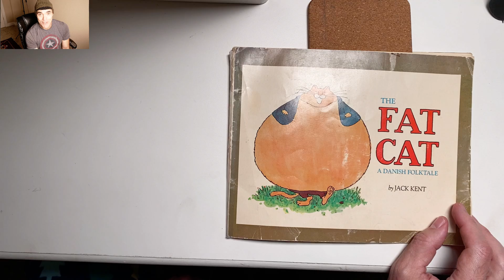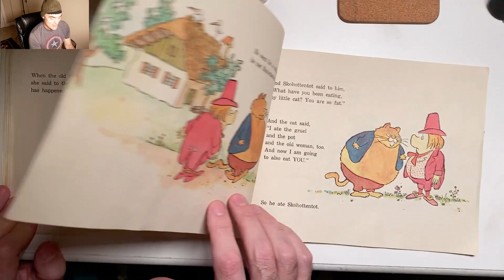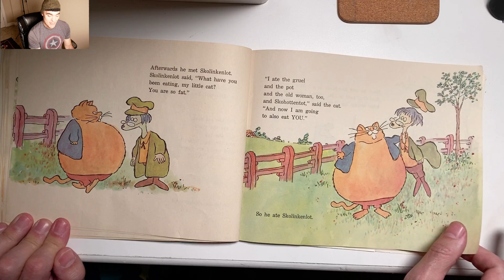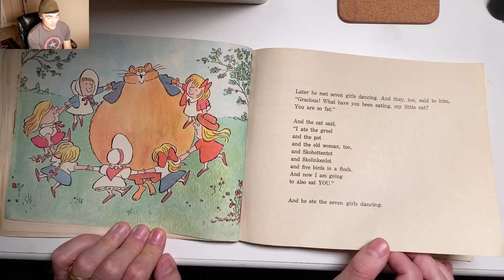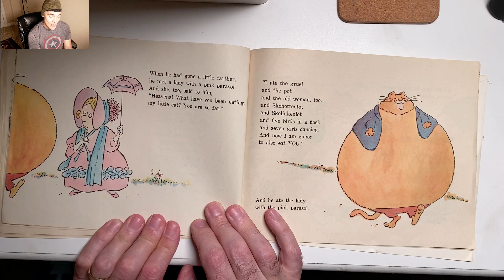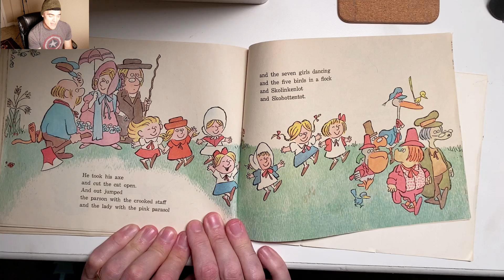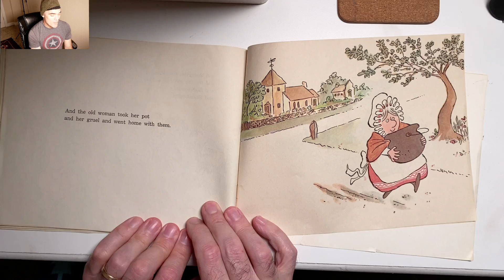The Fat Cat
A Danish Folktale by Jack Kent